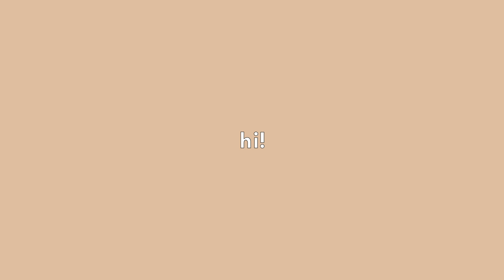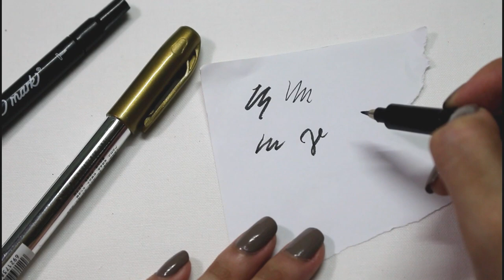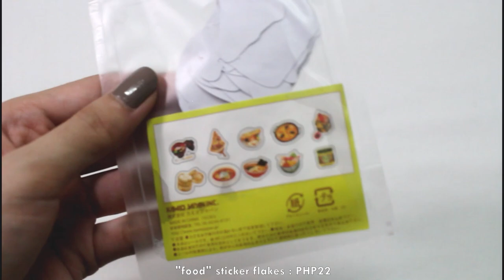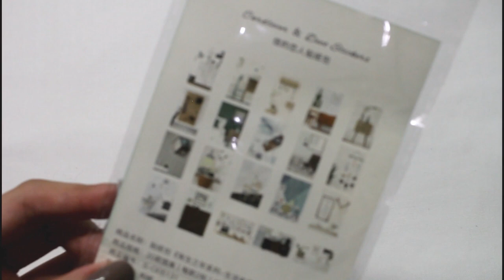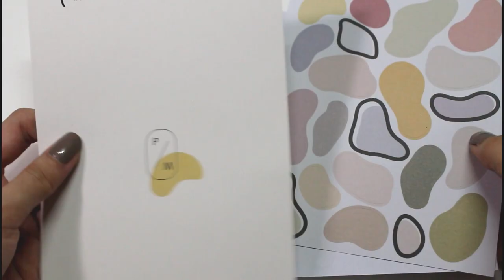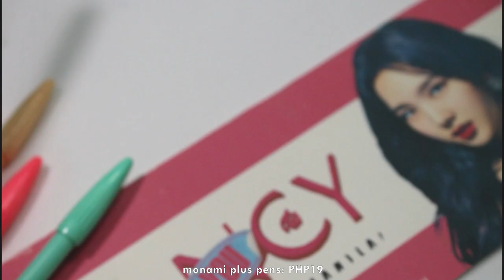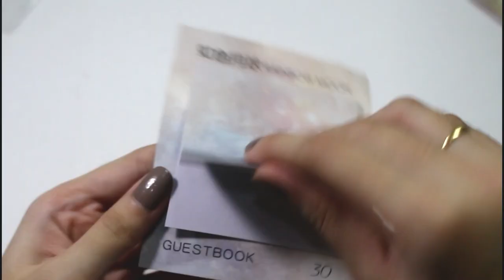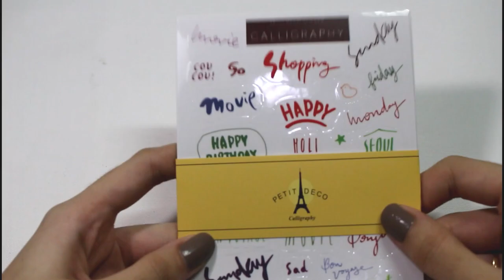shopee stationery haul // ph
hi, it's me jenica!

i g : @jnikaaaa_
f b : Jenica Mariah Alvarez
t w t r : @jnikaaaaa

have fun, enjoy life!

xoxo,
          Jenica 🖤